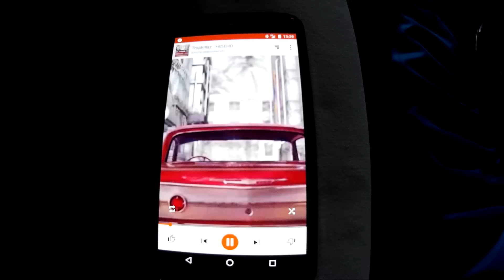Golf VI Pioneer TS-WX610A